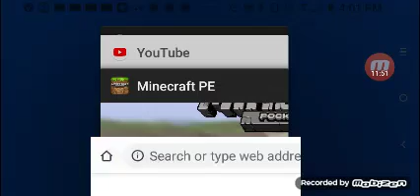Completing My Minecraft Clock Tower